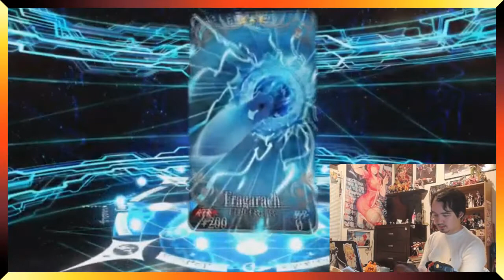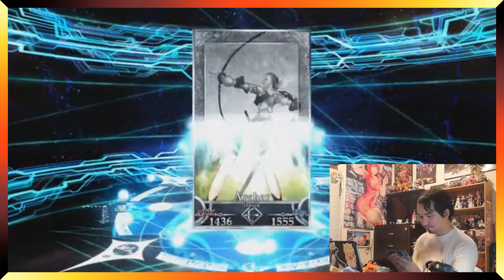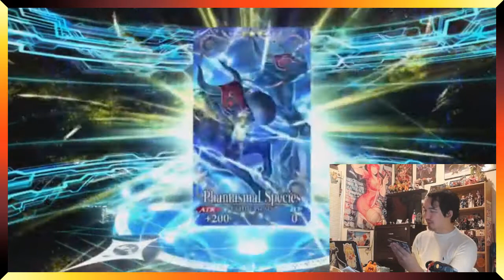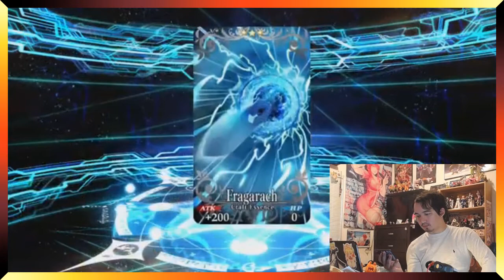Fate/Grand Order Requiem Banner: Why is My Luck Like This?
Etsy Shop

My Ebay Shop